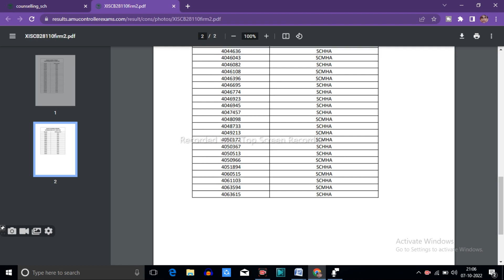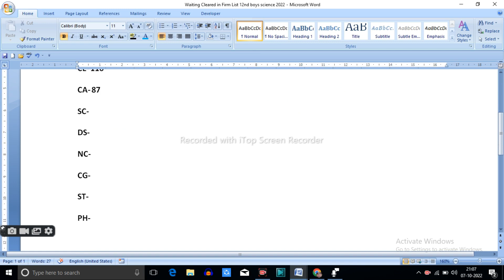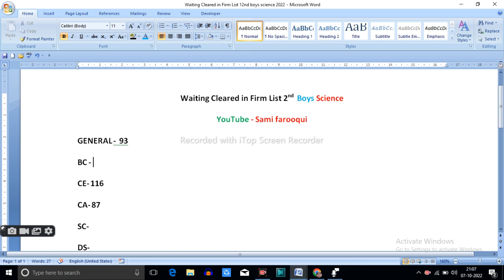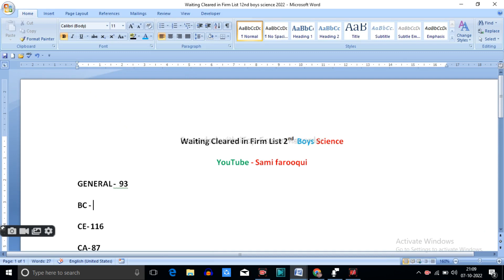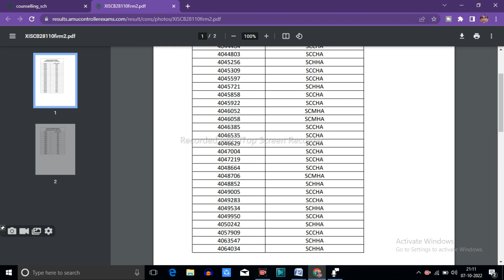Amu class 11 firm list 2 Science Boys 2022 | how much Waiting Clear in List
😇 Assalamualaikum students